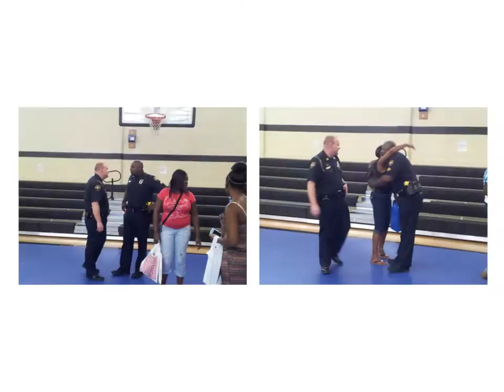Concord NC 2014 NNO Event Images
Images from 2014 Concord NNO community celebration events.